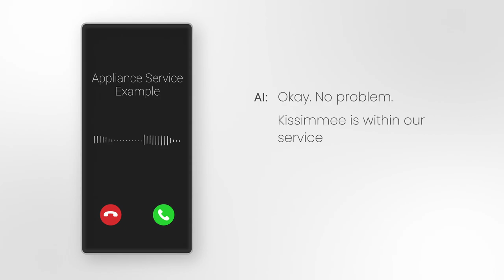Boost Your Sales with Lightning-Fast AI Responses!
0:00 Introduction